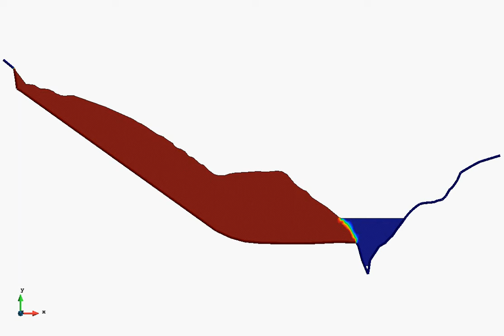PFEM – Vajont Landslide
Numerical simulation of Vajont landslide. Water Blue, landslide red.